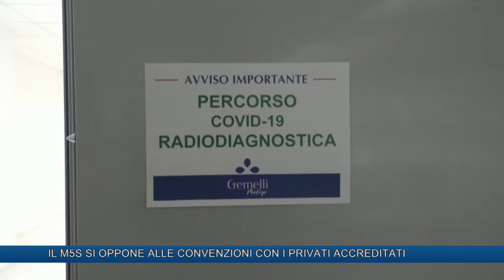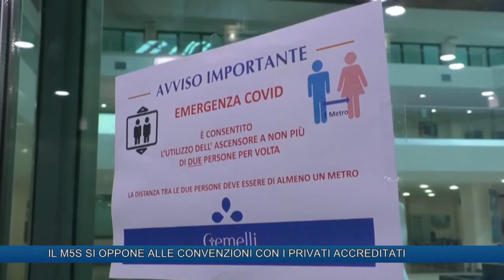IL M5S SI OPPONE ALLE CONVENZIONI CON I PRIVATI ACCREDITATI